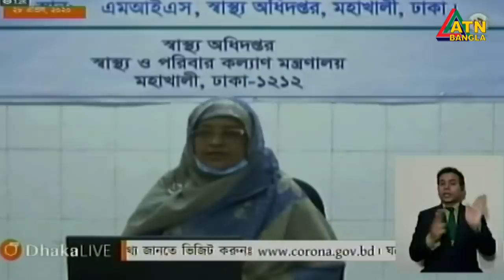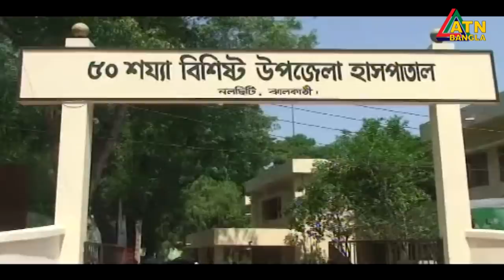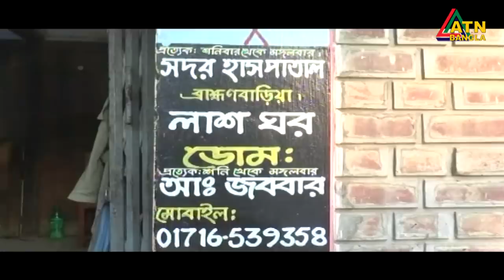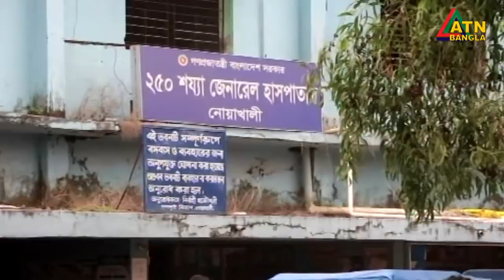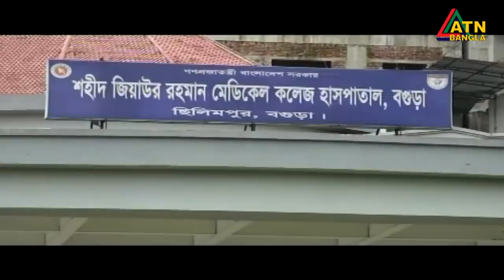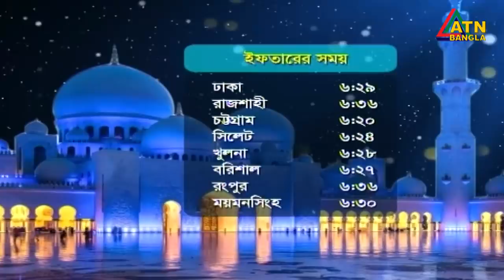গ্ৰামগঞ্জের খবর | 03 PM | 28.04.2020 | ATN Bangla Gramgonjer News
News Presented by- Momiraj Momi